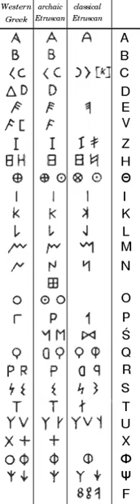Etruscan alphabet | Wikipedia audio article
This is an audio version of the Wikipedia Article:
Etruscan alphabet

SUMMARY
Old Italic is one of several now extinct alphabet systems used on the Italian Peninsula in ancient times for various Indo-European languages (predominantly Italic) and non-Indo-European (e.g. Etruscan) languages. The alphabets derive from the Euboean Greek Cumaean alphabet, used at Ischia and Cumae in the Bay of Naples in the eighth century BC.
Various Indo-European languages belonging to the Italic branch (Faliscan and members of the Sabellian group, including Oscan, Umbrian, and South Picene, and other Indo-European branches such as Celtic, Venetic and Messapic) originally used the alphabet. Faliscan, Oscan, Umbrian, North Picene, and South Picene all derive from an Etruscan form of the alphabet.The Germanic runic alphabet may have been derived from one of these alphabets by the 2nd century AD.